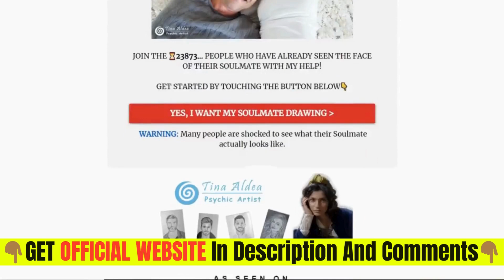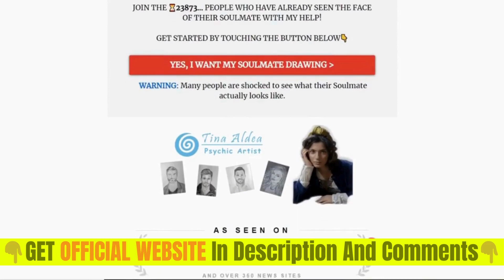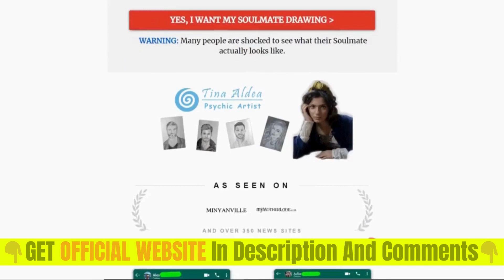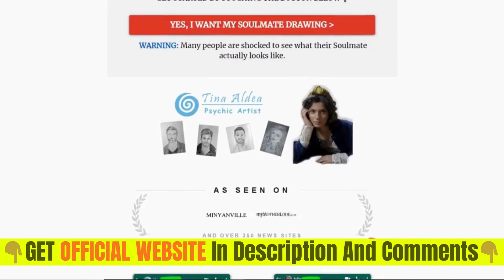Tina Psychic Soulmate Sketch Reviews 2024 - Tina Psychic Soulmate Sketch: The Good, The Bad & Truth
Here's the captivating and search-optimized YouTube description for the video titled "Tina Psychic Soulmate Sketch Reviews 2024 - Tina Psychic Soulmate Sketch: The Good, The Bad & Truth":

"Welcome to our in-depth review of Tina Psychic Soulmate Sketch! Are you curious about the validity of psychic soulmate sketches? Look no further! In this video, we delve into the world of Tina Psychic Soulmate Sketches, uncovering the truth behind this intriguing phenomenon.

Join us as we examine the good, the bad, and the truth about Tina Psychic Soulmate Sketches. We'll discuss whether Psychic Soulmate Sketch is legit, providing insights and analysis based on real experiences and testimonials. From the accuracy of the sketches to the cost of Tina Psychic Soulmate Sketch sessions, we leave no stone unturned in this comprehensive review.

Whether you're a skeptic or a believer, this video offers valuable insights into the world of psychic sketches. Discover what sets Tina Psychic Soulmate Sketch apart, and learn whether it's worth exploring for yourself.

Ready to uncover the mysteries of love and destiny? Watch now and decide for yourself! And for more information or to book your own session, visit the official Tina Psychic website today.

Timestamped summary
Tina's psychic soulmate sketch offers a personalized love map to guide you to your destined partner and provide comfort and assurance in your journey towards love and understanding.
00:00 Tina psychic soulmate sketch reviews offers a glimpse into the future and promises the thrill of coming face to face with destiny.
00:45 Tina, a psychic, can sketch your soulmate's face, giving you a glimpse of the person meant for you.
01:21 Tina's psychic soulmate sketch offers a personal love map to find your destined partner, providing comfort and assurance that you are not alone in your journey.
01:49 A psychic soulmate sketch can guide you to your soulmate and navigate the complex world of love and relationships.
02:22 Discover the magic of Tina psychic soulmate sketch, a tool steeped in mysticism and intuition that serves as a window to your future and a road map to your soulmate.
03:09 Visit Tina's website to order your own psychic soulmate sketch, a unique hand-drawn piece of art that encapsulates the essence of your soulmate.
03:38 Personalized soulmate sketch is a tangible manifestation of your connection, carefully packaged and delivered to your doorstep.
04:06 Find your soulmate with Tina's psychic soulmate sketch, a compass and connection to bridge the gap and start the journey towards love and understanding.